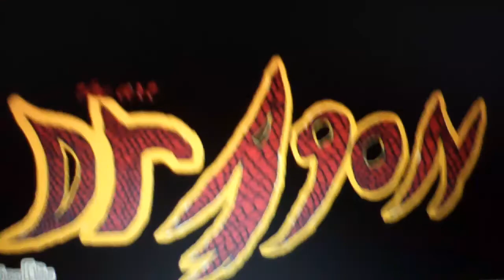Winners of the mane three art contest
Congratulations guys and if you guys didn't have time to post your art that's ok I still wanna see it anyway I hope you guys enjoy the arts my friends made